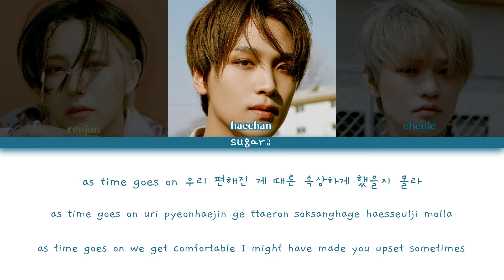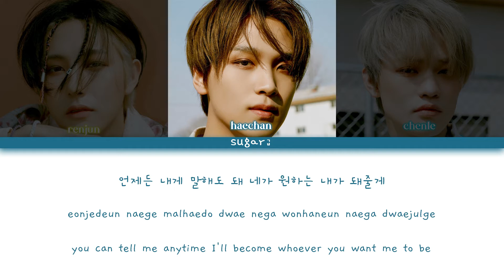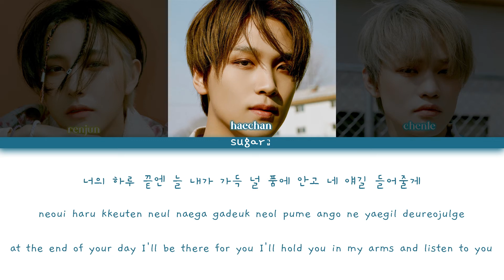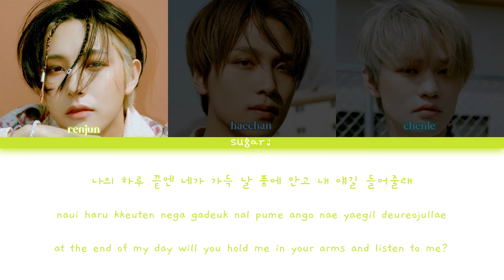NCT DREAM (엔시티드림) - 지금처럼만 (Be There For You) [Color Coded Lyrics Han/Rom/Eng]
Song : 지금처럼만 (Be There For You)
Artist : NCT DREAM (엔시티드림)
Album : Hot Sauce - The 1st Album
Release Date : 10 May 2021